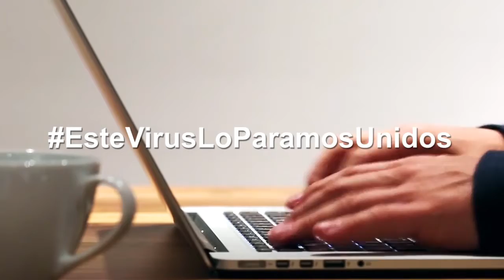CEEIenpositivo - Empresa ZAPIENS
CEEIenpositivo. Inteligencia artificial, conocimiento compartido, mobile training. Las empresas basadas en innovación, tecnología y colaboración formarán parte de las soluciones de futuro. Gracias ZAPIENS por seguir adelante y unirte a nuestro movimiento. Todos en modo enpositivo.